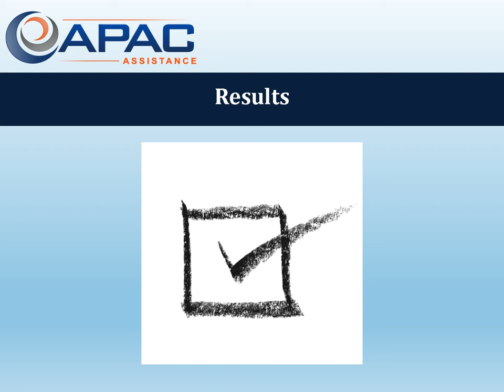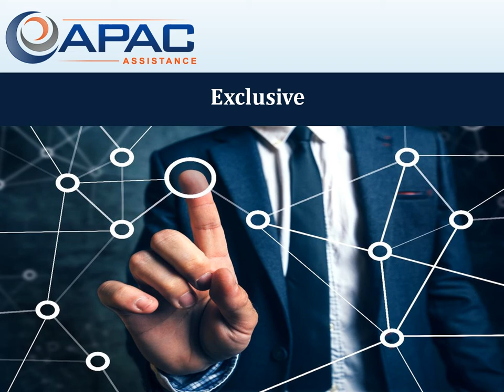APAC Assistance Presentation Demo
We help businesses get timely information and updates supported by expert analysis or advice on how or why it affects their business, direct access to technical experts without the cost of employment and benefits, exclusive access to a specialist network of business intelligence and risk management experts across Asia Pacific and the luxury of scalable business management, support and response resource.